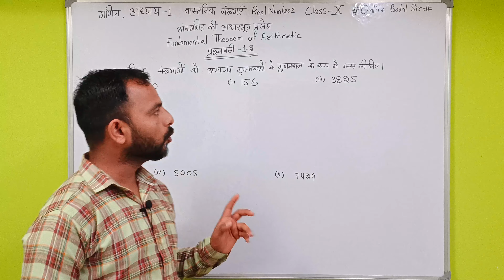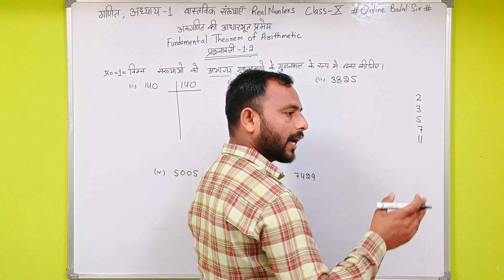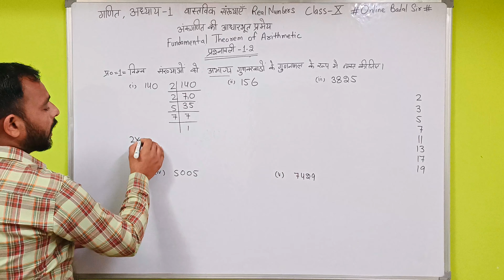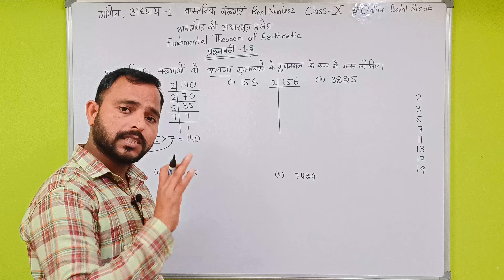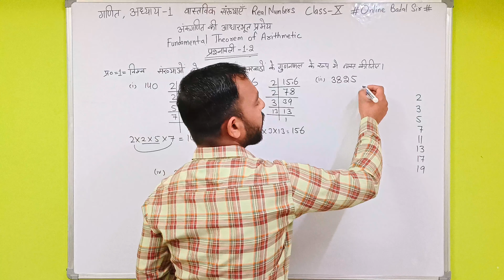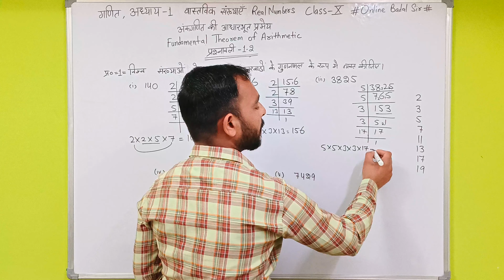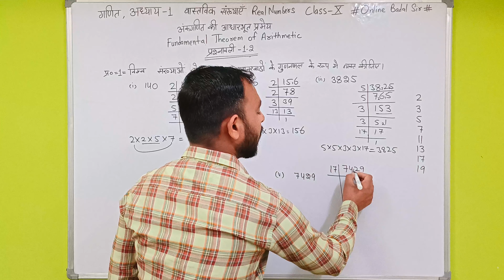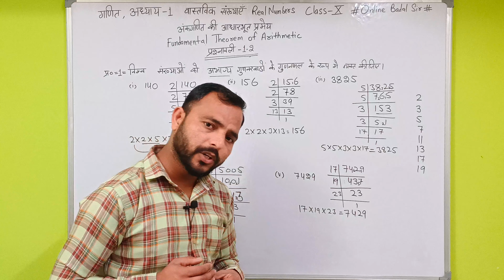Exercise 1.2 Que. 1 Chapter 1,Real Numbers, Class X अध्याय 1, वास्तविक संख्याएं @Online Badal Sir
जय हिन्द बच्चों

Exercise 1.2 Question 1 Chapter 1,Real Numbers, Class X प्रश्नावली 1.2 प्रश्न 1 अध्याय 1, वास्तविक संख्याएं @Online Badal Sir

इस विडियो में Class X के Chapter 1 के अंकगणित की आधारभूत परमेय (Fundamental Theorem of Arithmetic) के अनुसार प्रश्नावली 1.2 का प्रश्न 1  हल किया गया है।

Video अच्छी लगे तो Share jarur करें 🙏

Online Badal Sir
वास्तविक संख्याएं
Real Numbers
क्लास 01 मैथ्स चैप्टर 1
Class 10 Maths chapter 1
Basic of Class X Maths chapter 1
Arithematic Theorem of Progression
Ankganit Ki Adharbhut parmey
Ankganit ki Parmey
अंकगणित की आधारभूत परमेय
Euclid Division Algorithm Exercise 1.2
Maths Exercise 1.2
गणित प्रश्नावली 1.2
Class 10 Maths chapter 1.2
Arithmetic Progression Ques Exercise 1.2
Maths chapter 1 class 10 Exercise 1.2